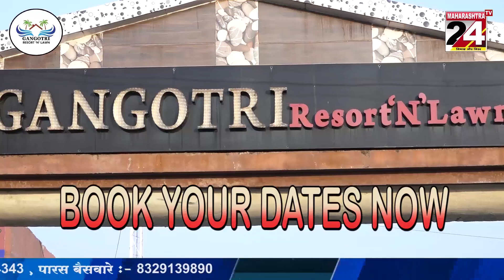DESH VIDESH TOP 10 HINDI HEADLINES || 03 MAY 2023